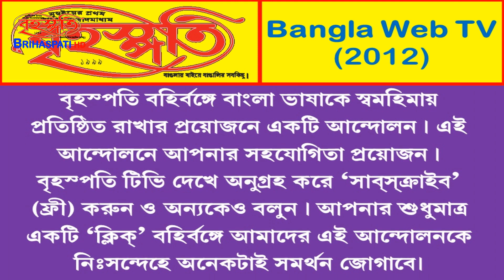এস্রাজ শিল্পী শিউলি বসু-র সাক্ষাত্কার Interview with Esraaj musician Shiuli Basu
This video interview was recorded at Vashi, Navi Mumbai, India on 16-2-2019.